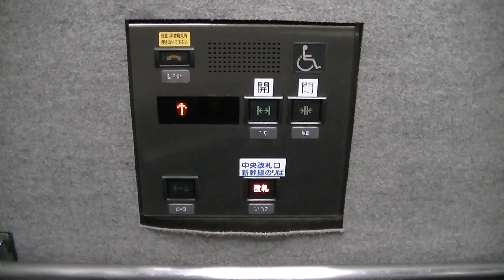JR小倉駅 在来線7,8番線ホームのエレベーター（三菱製）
－－説明－－－－－－－－－－－－－－－－－－－－
「JR小倉駅」在来線7,8番線のエレベーターです。
標準仕様です。上りと下りのアナウンスが異なります。
－－諸元－－－－－－－－－－－－－－－－－－－－
メーカー：三菱
機種：GRANDEE(グランディ)
用法：乗用
定員：11名
積載：750kg
駆動方式：油圧
扉：CO
設置数：4
停止階：改札,ホーム
アナウンス：○
到着チャイム：○
防犯カメラ：○

7・8番線ホーム→この動画
5・6番線ホーム→
3・4番線ホーム→
1・2番線ホーム→
※エスカレーターは三菱製
※新幹線用ホームEVはオーチス製
福岡県北九州市小倉北区浅野1丁目1-1

2014年12月7日撮影

Mitsubishi Hydraulic Elevator at Kokura Station(JA28&JA51&JF01&JI01),Kokura-kita Ward,Kitakyushu City,Fukuoka Pref.